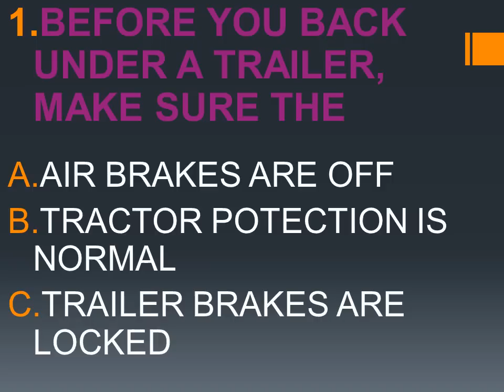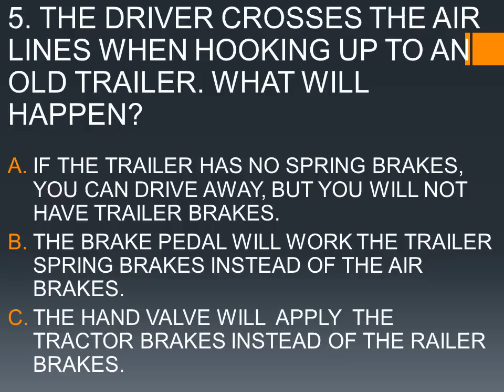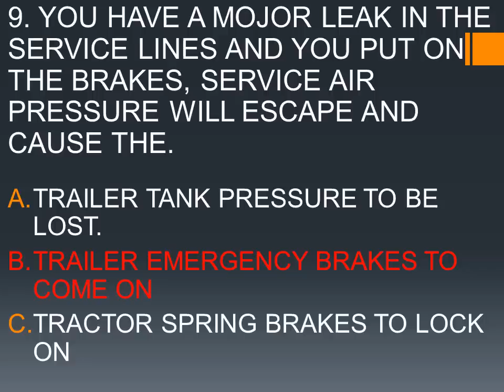CDL COMBINATION TEST #2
CDL COMBINATION PRACTICE TEST